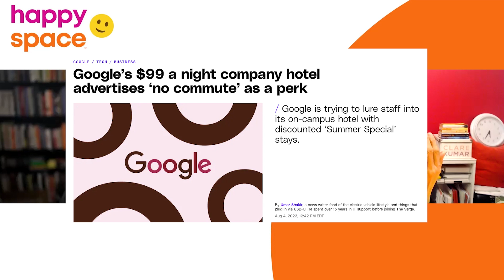Ep 40 - How to Work Remotely in your Neighborhood - with Radious’ Amina Moreau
Amina Moreau’s startup Radious addresses the challenges of returning to the office by solving for the dreaded commute and providing a network of distributed workspaces in local neighborhoods.

You are listening to episode 40 of the Happy Space Podcast. Today we're exploring remote work 2.0, and the opportunity to work at your neighbors with Radious founder, Amina Moreau.

Amina Moreau shares the history of Radious, a company focused on creating a network of distributed workspaces in local communities. The idea originated during the 2020 pandemic lockdowns, where the shift to remote work prompted discussions on the challenges of returning to the office, especially with the commute being a significant barrier. Radious aims to provide flexible and cost-effective solutions by offering a network of workspaces in suburban areas, allowing employees to choose locations based on their needs and preferences. The focus is on reducing commute times, fostering collaboration, and providing diverse workspace options for different activities. Amina encourages a nuanced approach to flexible work solutions, tailored to factors such as culture, innovation, and productivity. She highlights the significance of leveraging data and insights to inform workspace decisions and stresses the importance of robust self-reflection.

A chronic entrepreneur, Amina's companies are merely symptoms of her obsession with putting something meaningful out into the world. Amina began her career as co-founder and Executive Creative Director at Stillmotion, Inc., a five-time Emmy Award-winning band of filmmakers.

Amina became an Adjunct Professor at the University of Oregon's School of Journalism and Communication in 2018, teaching graduate students about the business of storytelling. Radious is her next big thing, an online platform that outfits residential properties with workplace amenities and offers them up for company workdays and team meetings —rented by the day. When she’s not busy building Radious, you’ll find her grunting on the tennis court.

Recently ranked #1 in the Pacific Northwest, she continues to play at a high level and finds her sense of peace crushing it at 100 MPH.

CHAPTERS
01:44 Radious’ different approach to remote work

04:21 The philosophy and benefits of working locally

07:31 The impact of the commute on work & concern for the environment

17:12 Understanding the diversity of work needs and preferences

18:49 The importance of data and self-reflection in remote work

23:03 Adapting to new workforce demands

24:36 The impact of remote work on personal life

25:37 Addressing loneliness in the digital age

26:40 Remote work doesn’t have to mean lonely work

31:08 The role of community in remote work

35:55 The evolution of workspace design

40:29 The importance of collaboration and transparency in workplace policies

42:30 The future of workspaces

Radious.pro
Google, The Verge article
Gitlab
Atlassian
Ep 38: Research Insights: What the Data is Actually Saying about Remote Work - with Kate Lister

IMAGE CREDITS (see images on Youtube video)

Airstream location - Radious
Air Stream with house - Radious
Airstream with house 2 - Radious
Tiny houses - Radious
Living room with ottomans - Radious
Condo area - Radious
Workers at meeting in winery - Radious
Cabin in woods, green - Radious
Cottage style house - Radious
Employees working in a adious home - Radious
4 female employees working in a Radious home - Radious
Rooftop - Radious
Google, The Verge article - TheVerge.com
Additional images - Canva